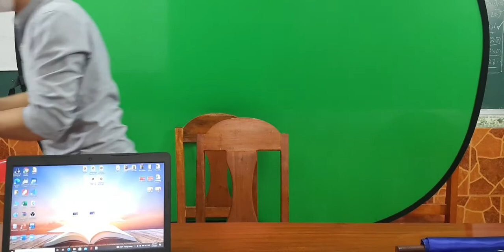ຊີວິດທີ່ແທ້ຈິງຂອງມະນຸດ Nakham Evangelical Church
ຊີວິດທີ່ແທ້ຈິງຂອງມະນຸດ